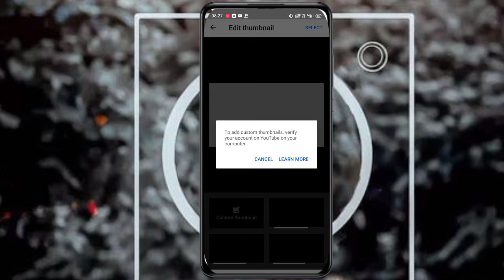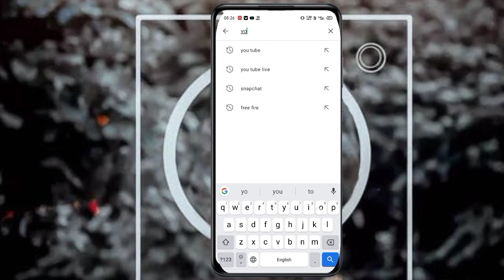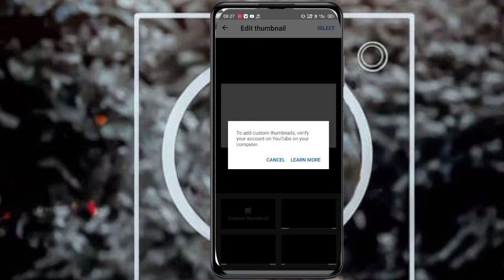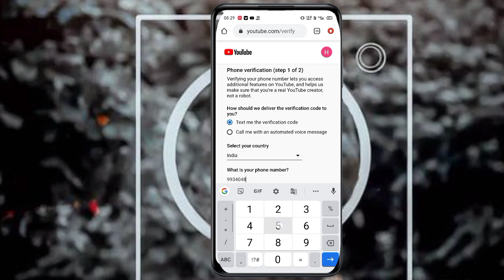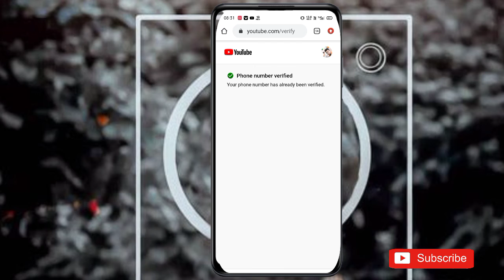How to add thumbnail on youtube Video With your Android Phone//You Tube par Thumbnail Kaise Lagaye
How to thumbnail on youtube//
You Tube par Thumbnail Kaise Lagaye//
You ट्यूब पर Thumbnail कैसे लगाए